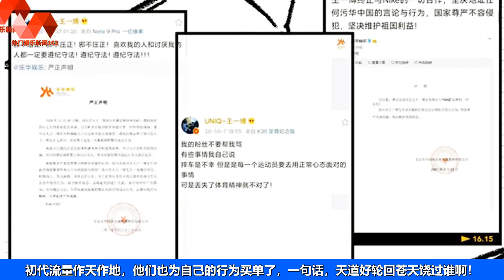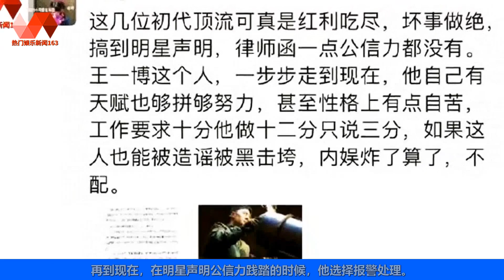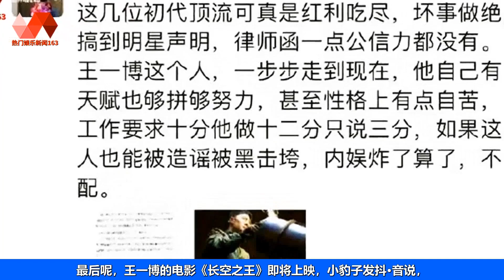王一博真够磊落，大是大非面前从未含糊，做事态度果然吸粉. | 王一博 - 热门娱乐新闻163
🐯热门娱乐新闻163 14/09/22: 王一博真够磊落，大是大非面前从未含糊，做事态度果然吸粉.